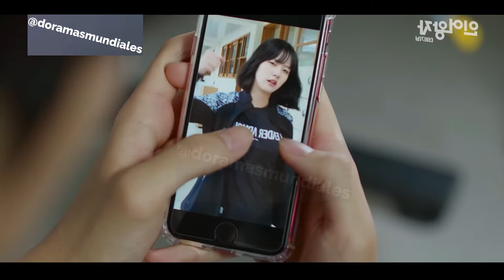द मरमेड प्रिंस हिंदी एपिसोड 1 मून बिन में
द मरमेड प्रिंस हिंदी एपिसोड 1 मून बिन में Moon Bin

वह प्यार में विश्वास नहीं करती और तब तक किसी के साथ डेट पर नहीं जाना चाहती जब तक अचानक कोई लड़का उसे न मिल जाए और... क्या होता है यह जानने के लिए इस श्रृंखला को देखना न भूलें

日本語での「人魚の王子」の全エピソードは、このリンクからご覧ください。

إنها لا تؤمن بالحب ولا تريد مواعدة أي شخص حتى تلتقي بشاب على حين غرة و... لا تفوت هذه السلسلة لتعرف ماذا يحدث